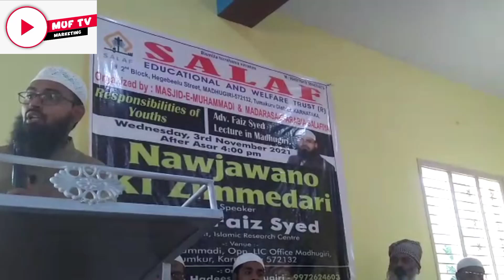NAWJAWANO KI ZIMMEDARI by Adv. Faiz Syed. Madhugiri.Talaq Tumkuru